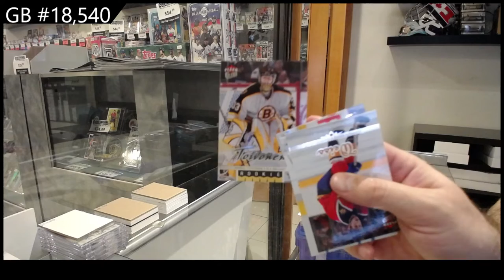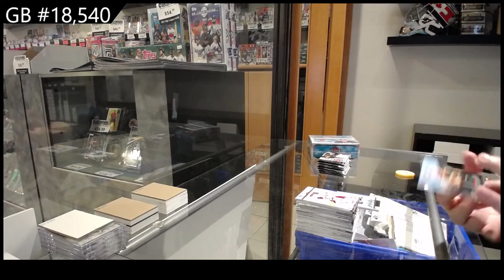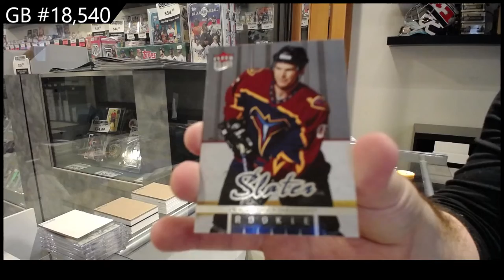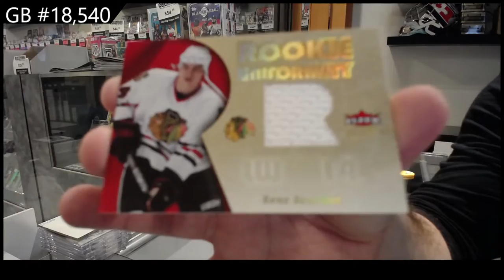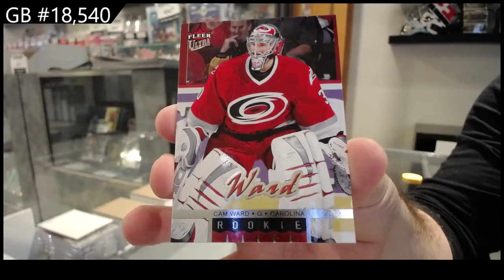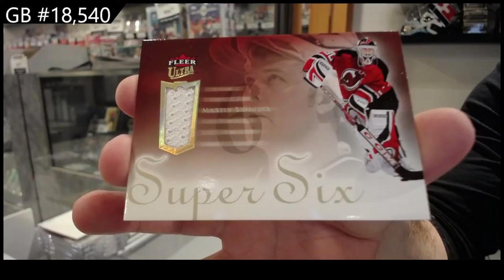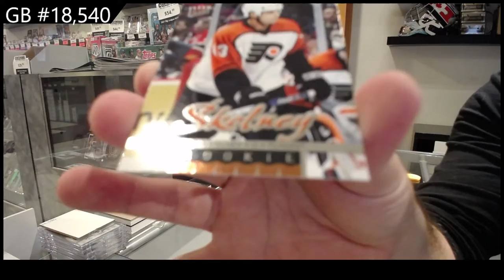05-06 Upper Deck Fleer Ultra Hockey 2 Box Retail Break - C&C GB #18,540